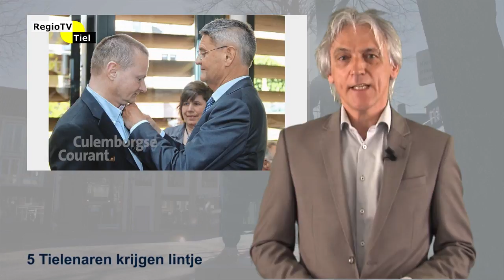Regioflits - 5 Tielenaren krijgen lintje